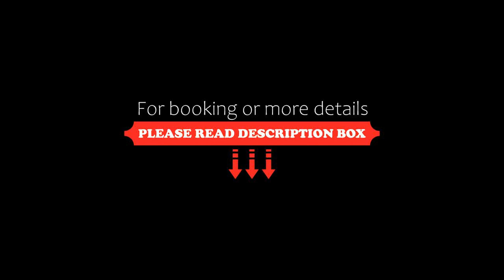Luxury Beachfront Villa, Melaka, Malaysia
About Property:
You're eligible for a Genius discount at Luxury Beachfront Villa! To save at this property, all you have to do is sign in.
Tucked away in Melaka, Luxury Beachfront Villa welcomes guests with a private beach area, an outdoor pool and free WiFi access. This spacious holiday home is fully air-conditioned and fitted with hardwood floors.

The accommodation will provide you with a TV and a fully furnished kitch...
Property Type: Hotel
Address: 7379C Jalan 3, Taman Spring Garden, Tg Kling, Melaka, 76400 Melaka, Malaysia
Searching For
1. Luxury Beachfront Villa - Melaka - Malaysia
2. Luxury Beachfront Villa - Melaka - Malaysia Address
3. Luxury Beachfront Villa - Melaka - Malaysia Rooms
4. Luxury Beachfront Villa - Melaka - Malaysia Amenities
5. Luxury Beachfront Villa - Melaka - Malaysia Offers and Deals
Audio Credit:
Track Title: Blank Slate
Artist: VYEN